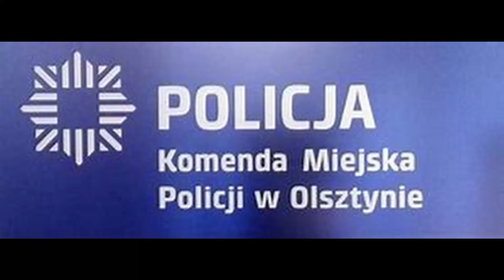WYPADEK Z UDZIAŁEM MOTOCYKLISTY W OLSZTYNIE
źródło: policja.pl
Policjanci olsztyńskiej drogówki pracowali na miejscu zdarzenia drogowego z udziałem samochodu i motocykla. Do zdarzenia doszło na skrzyżowaniu al. Warszawskiej z ul. Barczewskiego w Olsztynie. Sprawcą zdarzenia okazał się kierujący osobówką, który skręcając w lewo nie udzielił pierwszeństwa przejazdu motocykliście. Do szpitala trafił kierowca jednośladu. Zdarzenie zostało zakwalifikowane jako wypadek drogowy – policjanci zatrzymali sprawcy prawo jazdy.
W środę (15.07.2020) około godz. 21:30 w Olsztynie na skrzyżowaniu al. Warszawskiej z ul. Barczewskiego doszło do zdarzenia drogowego z udziałem samochodu osobowego oraz motocykla. Policjanci ruchu drogowego podczas wyjaśniania przyczyn oraz okoliczności tego zdarzenia ustalili, że przyczyną wypadku drogowego był nieprawidłowo wykonany manewr skrętu w lewo przez kierującego osobowym audi, który podczas skręcania nie ustąpił pierwszeństwa motocykliście jadącemu drogą z pierwszeństwem przejazdu.

W zdarzeniu udział brały trzy osoby: 29-letni kierowca audi, 43-letni kierowca motocykla, a także pasażerka jadąca jednośladem. Obaj kierowcy byli trzeźwi. Do olsztyńskiego szpitala, karetką pogotowia został przetransportowany kierowca motocykla, który doznał obrażeń skutkujących rozstrojem zdrowia powyżej 7 dni, w związku z czym zdarzenie zostało zakwalifikowane jako wypadek drogowy.
Zdarzenie zostało zarejestrowane przez kamery monitoringu. Publikujemy je ku przestrodze.
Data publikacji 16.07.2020